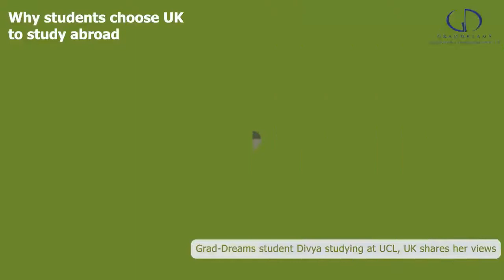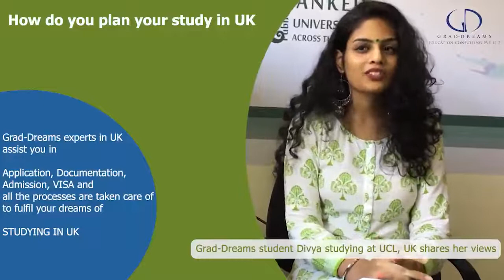Why Indian students choose to study Masters in UK? - Top reasons to study in UK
What are the Top Reasons to study in UK?

Grad-Dream's student Divya, studying Masters in Human Computer Interaction at University College London shares her reasons why the UK is amongst the best study abroad destination for international students.

Want to study abroad?  At Grad-Dreams you can get free professional guidance and counseling on abroad education, courses, institutes, deadlines, exams, admission procedure, VISA guidance, and how to apply to foreign universities.
Grad-Dreams help you choose right career, course and country for your abroad education.
or book an online appointment.

What are the benefits of studying in UK?
What are the benefits of MS in UK?
study in uk guidance All copyrights of university logos used on the website are reserved to the respective universities. Logos are used for representation purposes only. Grad-Dreams do not own them.